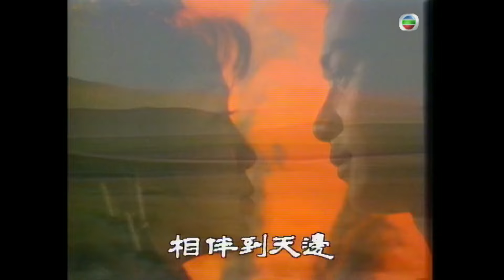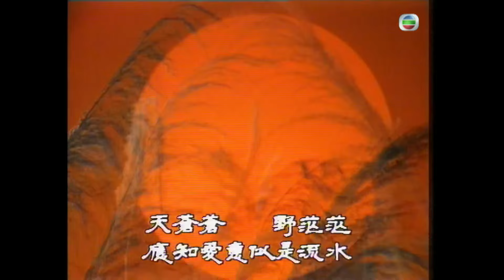黄日华(郭靖)与六怪返回中原 | 金庸武侠剧 | 射鵰英雄传之铁血丹心 09/19 | 翁美玲 | 苗侨伟 | 杨盼盼 | 国语中字 |简、繁、英字 | 1983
为纪念金庸先生100岁冥寿，本频道陆续上传由金庸先生所着的武侠小说改编的电视剧集。

The Legend of the Condor Heroes 1983《射鵰英雄传之铁血丹心》(黄日华、翁美玲、苗侨伟、杨盼盼、谢贤、李司棋主演 ): 雪之夜，南宋军官段天德在大金国赵王完颜洪烈的授意下，率兵洗劫了都城临安郊外的牛家村，从山东逃难来此的郭啸天（朱铁和饰）、杨铁心（谢贤饰）两家惨遭横祸，家破人亡，已怀有身孕的郭、杨两位夫人，一个逃往蒙古大漠，一个被劫持到金都王府，从此天各一方。全真教道士丘处机（夏雨饰）与江南七怪约定，分头寻找并教导两家的后人郭靖、杨康，十八年后在嘉兴醉仙楼一决高下。由此江南七怪万里追踪，深入大漠，6年之后，终于找到了寄居草原的郭靖母子，并悉心教导天资愚笨的郭靖。

本剧因音乐版权所限，中段某些部分的声音或背景音乐会被移除，敬请见谅。